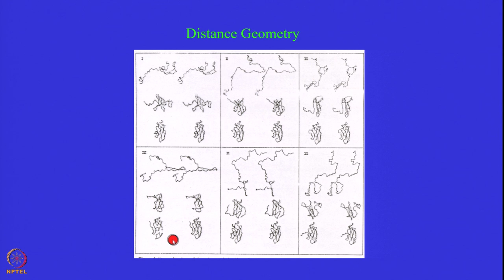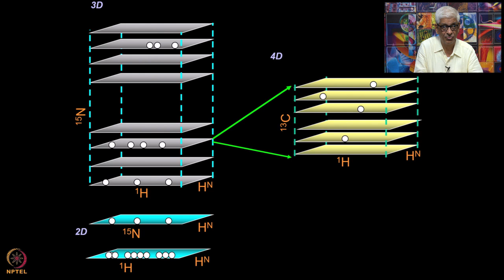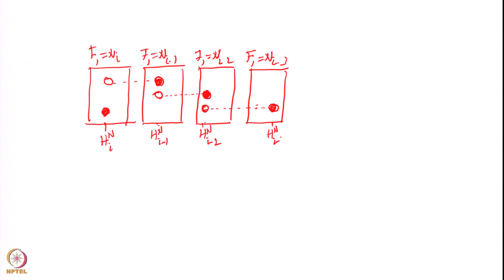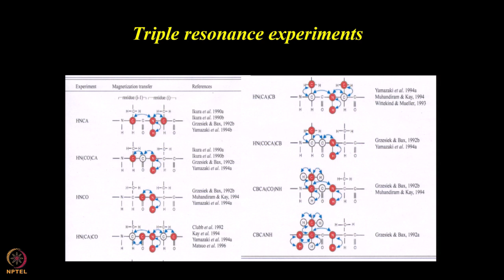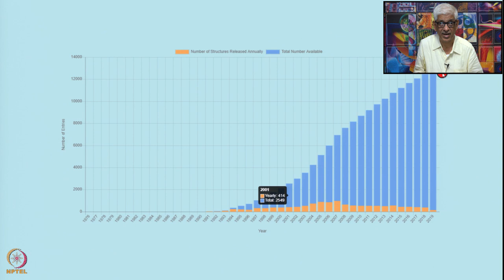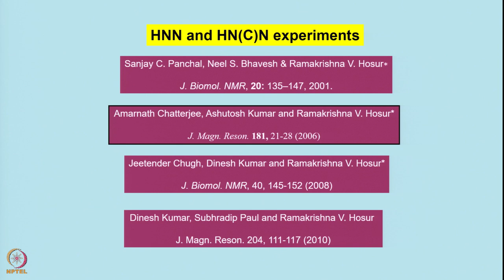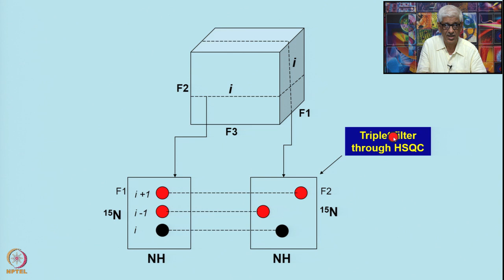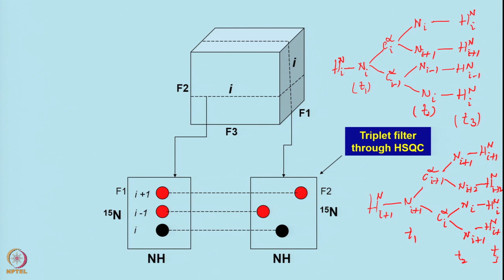Week 7 - Lecture 35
Lecture 35 : Determination of Structure and Dynamics of Proteins-5